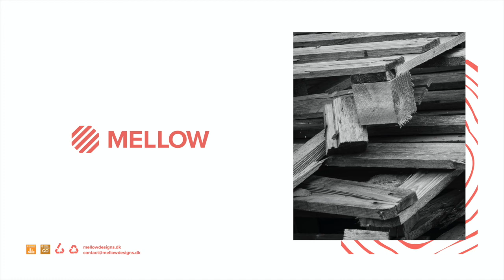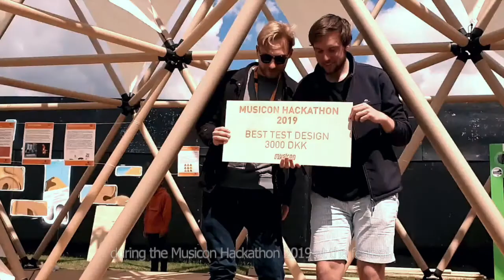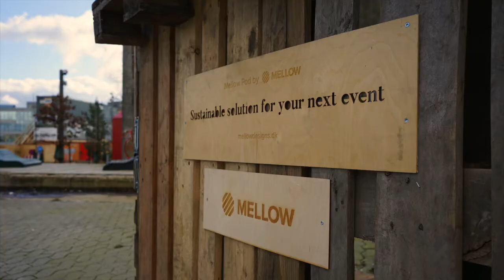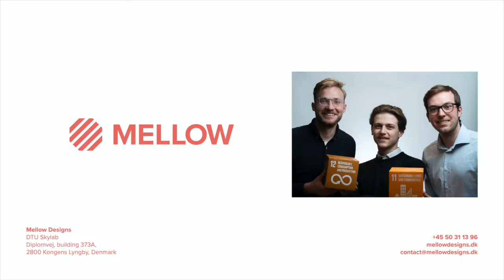Mellow Designs - Video for RF